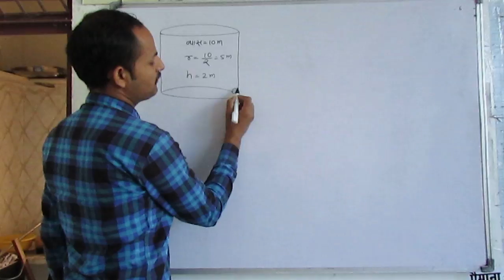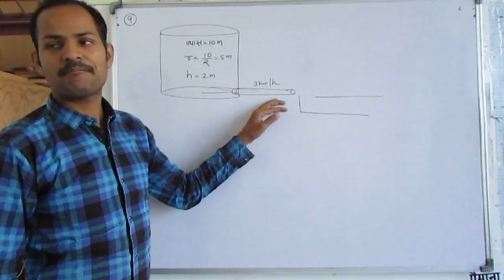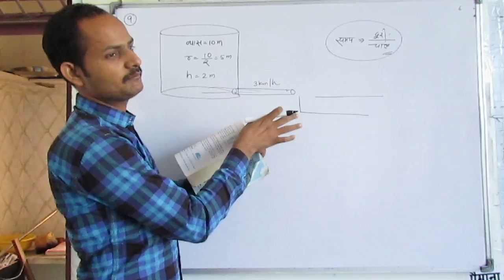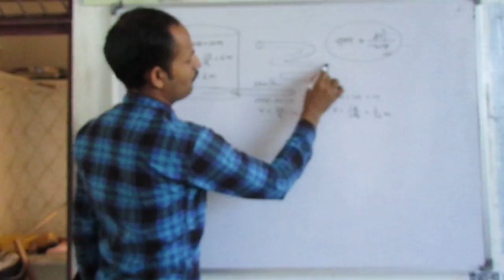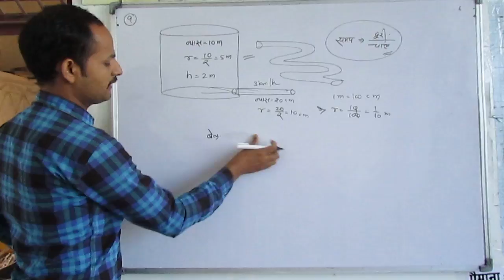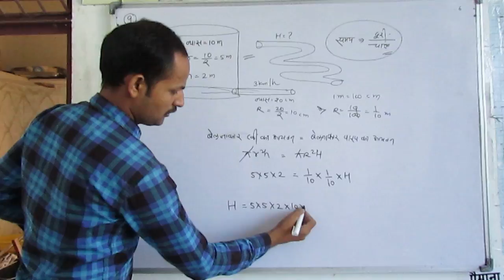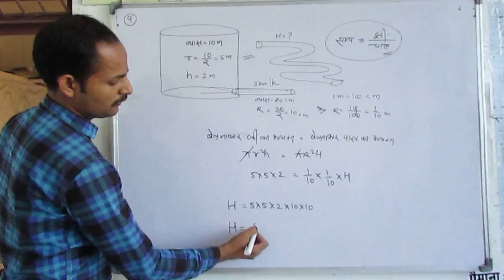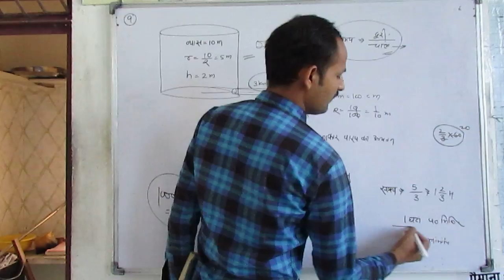Q. N. 9. Ex 13.3 Ch 13 Surface Areas And Volumes Class 10 Maths Rbse Cbse Ncert Solutions In Hindi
9. A farmer connects a pipe of internal diameter 20 cm from a canal into a cylindrical tank in her field, which is 10 m in diameter and 2 m deep. If water flows through the pipe at the rate of 3 km/h, in how much time will the tank be filled?